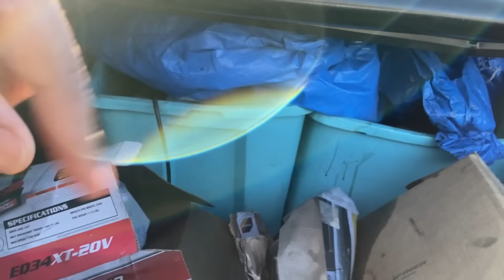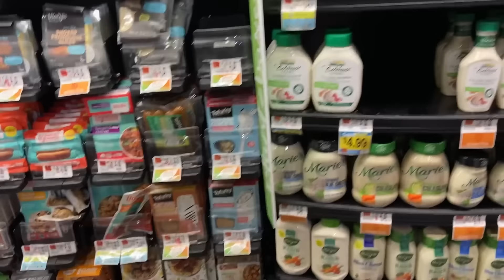DIA CANSATIVO O CAMINHÃO ATOLOU